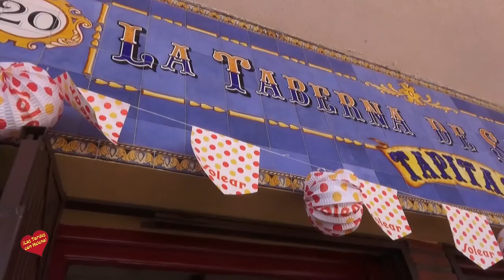Feria Marbella 2016 entrevista de Helena Olaya a Felipe Campuzano